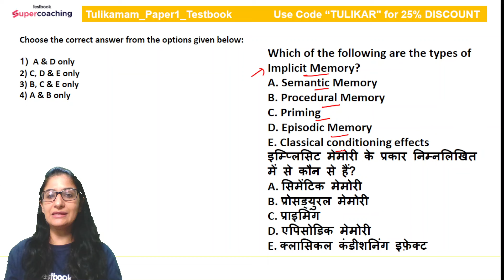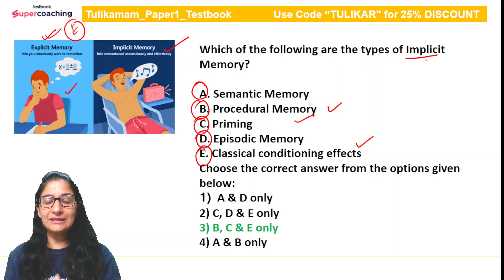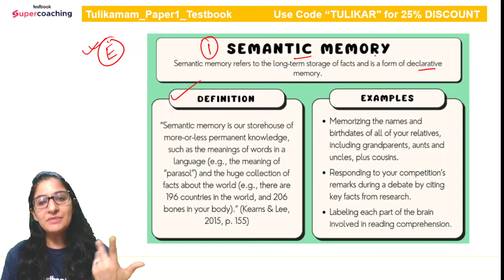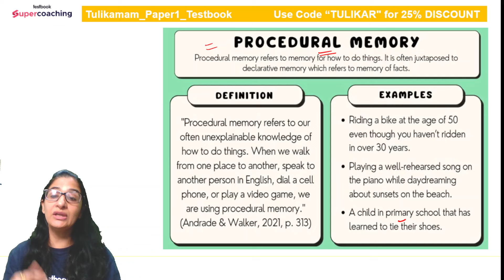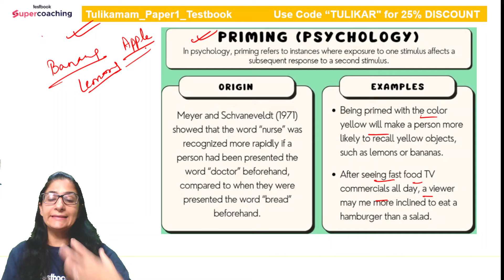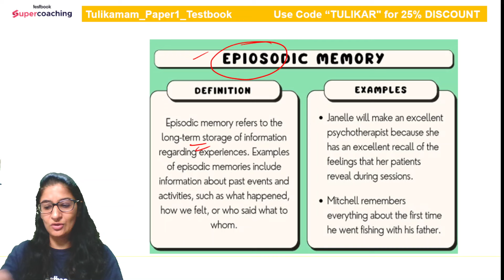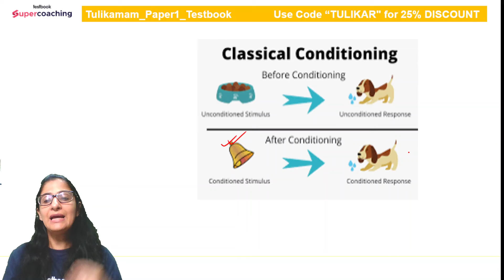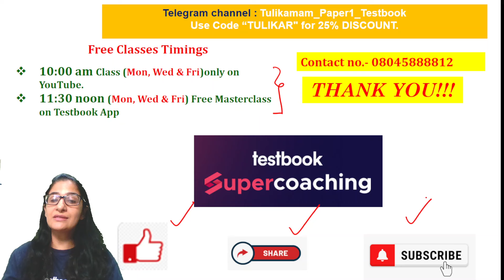UGC NET Paper 1 | Teaching Aptitude New Topics | Teaching Aptitude Imp Concepts | Tulika Mam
Teaching Aptitude with insights into new topics for UGC NET Paper 1. Explore emerging trends, pedagogical approaches, and strategies for effective teaching. Understanding these new topics enhances your readiness for the exam, ensuring proficiency in Teaching Aptitude concepts. Keep abreast of the latest developments to excel in UGC NET Paper 1 and navigate teaching-related questions with confidence.